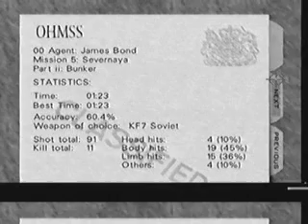Gragz - Bunker 2 00 Agent 1:23 (30 Sep 2007)